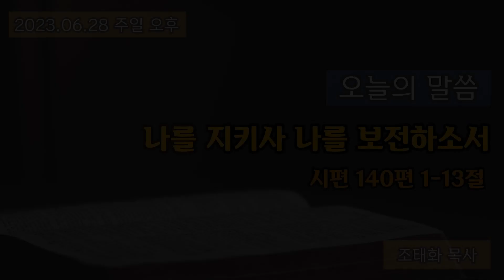대청교회 조태화 목사 2023년 6월 28일 시편 140편 1-14절 나를 지키사 나를 보전하소서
시편 140장
1절. 여호와여 악인에게서 나를 건지시며 포악한 자에게서 나를 보전하소서
2절. 그들이 마음속으로 악을 꾀하고 싸우기 위하여 매일 모이오며
3절. 뱀 같이 그 혀를 날카롭게 하니 그 입술 아래에는 독사의 독이 있나이다 (셀라)
4절. 여호와여 나를 지키사 악인의 손에 빠지지 않게 하시며 나를 보전하사 포악한 자에게서 벗어나게 하소서 그들은 나의 걸음을 밀치려 하나이다
5절. 교만한 자가 나를 해하려고 올무와 줄을 놓으며 길 곁에 그물을 치며 함정을 두었나이다 (셀라)
6절. 내가 여호와께 말하기를 주는 나의 하나님이시니 여호와여 나의 간구하는 소리에 귀를 기울이소서 하였나이다
7절. 내 구원의 능력이신 주 여호와여 전쟁의 날에 주께서 내 머리를 가려 주셨나이다
8절. 여호와여 악인의 소원을 허락하지 마시며 그의 악한 꾀를 이루지 못하게 하소서 그들이 스스로 높일까 하나이다 (셀라)
9절. 나를 에워싸는 자들이 그들의 머리를 들 때에 그들의 입술의 재난이 그들을 덮게 하소서
10절. 뜨거운 숯불이 그들 위에 떨어지게 하시며 불 가운데와 깊은 웅덩이에 그들로 하여금 빠져 다시 일어나지 못하게 하소서
11절. 악담하는 자는 세상에서 굳게 서지 못하며 포악한 자는 재앙이 따라서 패망하게 하리이다
12절. 내가 알거니와 여호와는 고난 당하는 자를 변호해 주시며 궁핍한 자에게 정의를 베푸시리이다
13절. 진실로 의인들이 주의 이름에 감사하며 정직한 자들이 주의 앞에서 살리이다